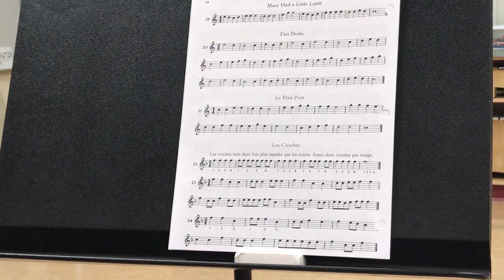Duschênes p 14 Ex 24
Tutoriel avec M. Loiselle pour la méthode de flute à bec alto de Mario Duschênes.